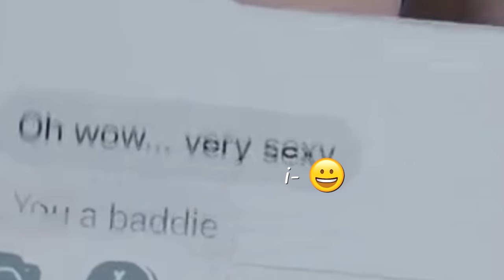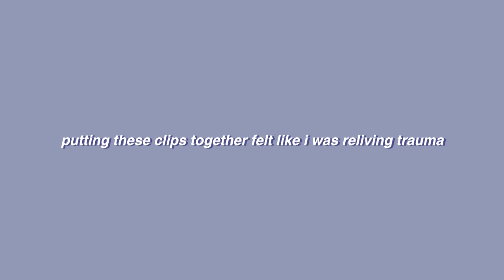ginny & georgia but there's no context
the fact that ginny & georgia abbreviated spells out 'gag' is hilarious bc that's literally me while watching the show

show: ginny & georgia

welcome to netflix party, a channel where i review your favorite (and least favorite) shows and movies! come with me as i provide funny commentary, opinions and reactions to cinema!

thank you so much for supporting my channel! i devote so many hours to creating these videos and it means a lot that you guys enjoy my content :)